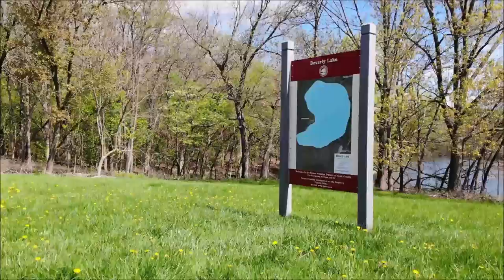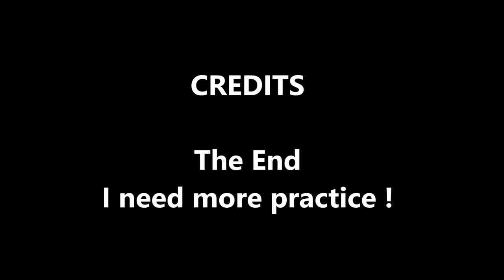Beverly Lake Drone Footage 5-10-2019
Practice flying my DJI Mavic Air Drone.